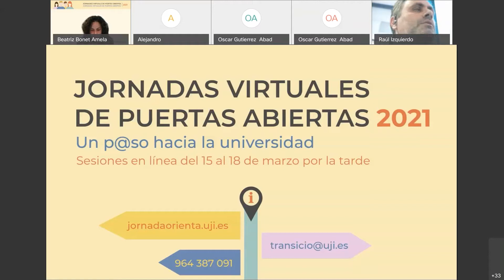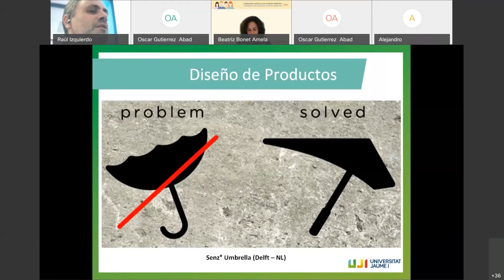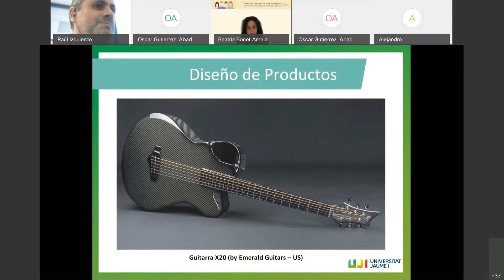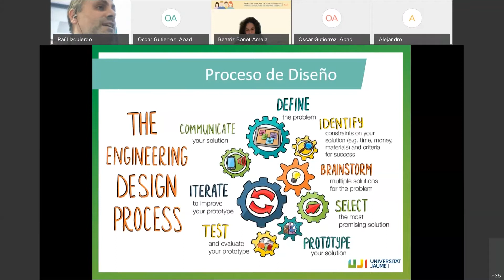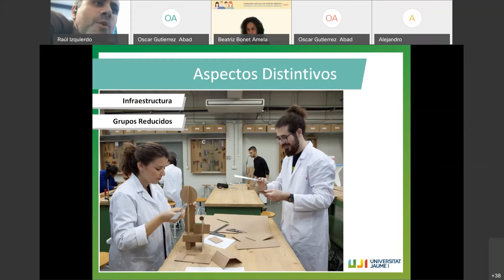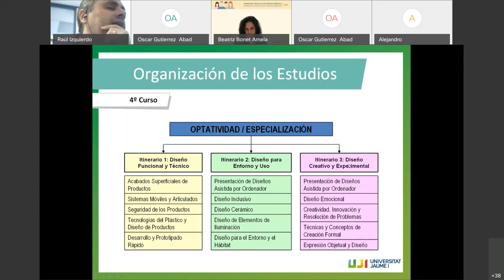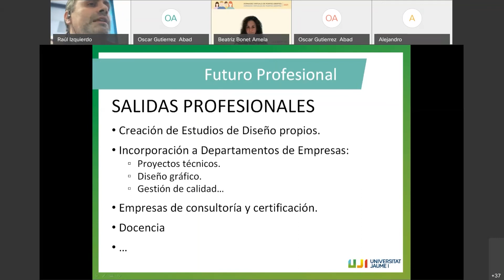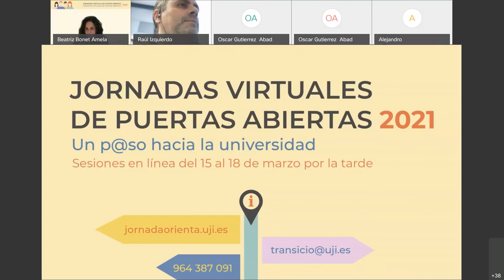Grado en Ingeniería en Diseño Industrial y Desarrollo de Productos. Presentación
Presentación del grado en Ingeniería en Diseño Industrial y Desarrollo de Productos
Jornadas Virtuales de Puertas Abiertas (marzo 2021)
Presentació del grau Enginyeria en Disseny Industrial i Desenvolupament de Productes
Jornades Virtuals de Portes Obertes
(març 2021)